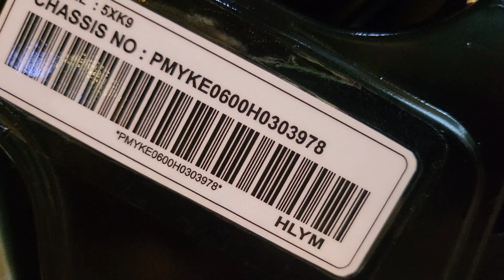Review 🔴 Movistar_Thùng ☆ Seri đẹp: 3978 ☆ 66-36644 || HKTeam 0939080609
Xe Đẹp - Seri đẹp - Bso đẹp - Giá đẹp 💜
🔴 Movistar_Thùng ☆ Seri đẹp: 3978
📌Tặng: Nhớt, Kính, Baga, Móc Khóa, Nón HKT
Xe Thùng, Lướt 1.200, thỉnh thoảng Cafe .
Vô sẵn 04 món xịn Yaz, Chất xe thùng đẹp .
Seri 3978, Bso 36644, Trùm keo sẵn nguyên con
🔴 Giá: 56X.xxx (Năm trăm 6 mươi mấy triệu)
Số 40, Ngô Sĩ Liên, Hưng Lợi, Ninh Kiều (KDC Metro Cũ)
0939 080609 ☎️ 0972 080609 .